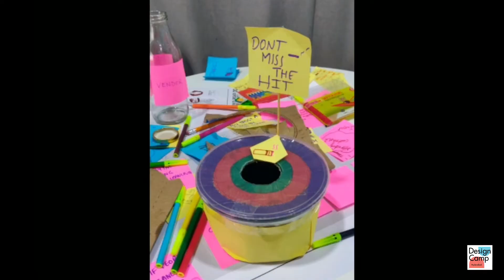Design Camp - Why do people Litter?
In this Design Camp, we explored the issues of Littering in public, the situation with Trash Segregation and what to do with so many cigarette butts on the streets! Campers watched people closely, identified their behavioural patterns and built creative solutions for this problem.

Follow more on Instagram - @designcamp.hyd